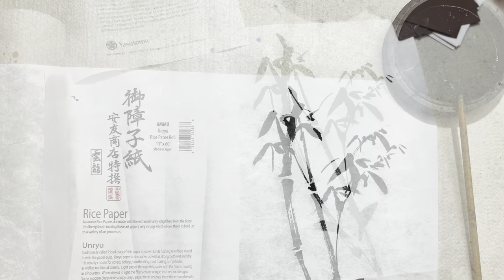Practice Chinese painting with Japanese mulberry paper with iridescent stripes asmr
Here is the paper:
Here is the lipstick: